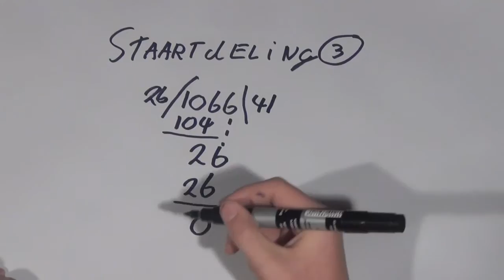rekenmaster staartdeling 3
rekenmaster 1